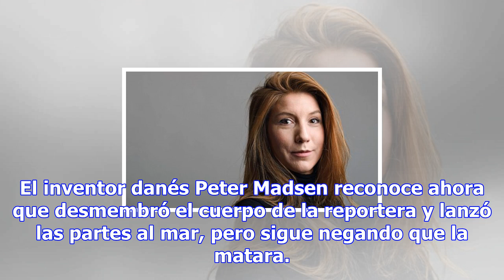El inventor danés acusado del asesinato de la periodista kim wall admite que desmembró el cuerpo de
El inventor danés acusado del asesinato de la periodista kim wall admite que desmembró el cuerpo de la reportera
Redacción BBC Mundo Derechos de autor de la imagen AFP/Getty Images Image caption La última vez que ...